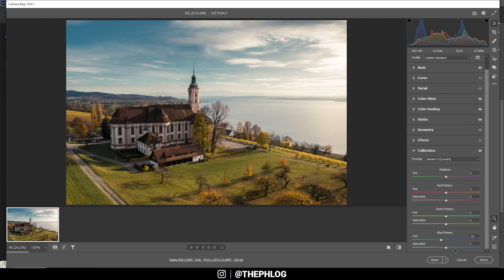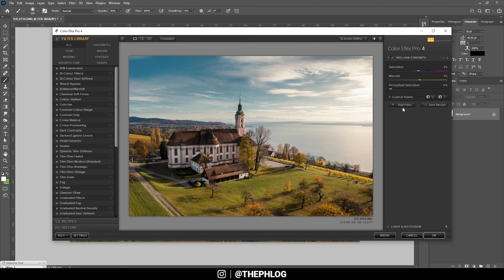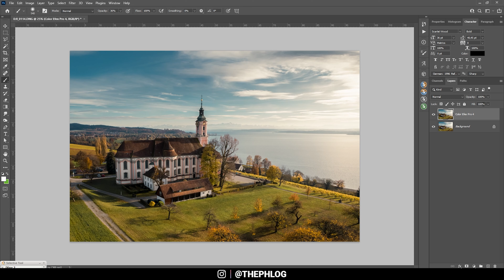Add beautiful GOLDEN LIGHT with Photoshop (Raw in Description)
In this Photoshop Video I‘m adding beautiful golden hour light to a landscape photo using mostly the Adobe Camera Raw editor

0:00 Intro
For this shot I wanted to have way stronger golden light as it was when I shot this photo late in the afternoon. Also, I added back all those vibrant autumn tones. The biggest part of the post processing for this shot was done in the Camera Raw Editor, While I used Photoshop for the final steps.

0:27 1. Basic Adjustments
I started by cropping the image, getting rid of unnecessary parts. Then, I switched the camera profile to Adobe Standard and adjusted the white balance slightly to get a warmer look. I further dropped the highlights to reveal details in the sky, then pushed the shadows a little and decreased the blacks for contrast. For a sharp look I added texture and finally some more vibrance for more intense colors.

3:00 2. Local Adjustments
Using a linear gradient, I made the sky a little darker (only the blue part which I targeted with a color range mask). Also, I added very subtle glow to the right side by using a radial gradient with increased blacks and decreased dehaze.

5:15 3. Color Grading
First off, I increased the red hue and dropped the blue hue. For the saturation, I boosted the reds, oranges and yellows while dropping the greens. In the luminance tab I slightly increased the orange and yellow luminance, then dropped the blue luminance for an even darker sky.

7:30 4. Photoshop
With a bit of dodging, I made the dark parts of the church brighter (used the TK Panel plug in to target shadows and mid tones). Then, I used the nik collection plug in to add some more warmth overall and a bit of saturation with the polarization effect.